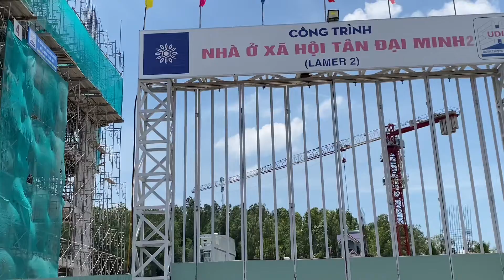Cảnh Đẹp Của Chung Cư Lamer - TP. Quy Nhơn || Tân Alex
Chung cư Lamer 1 @